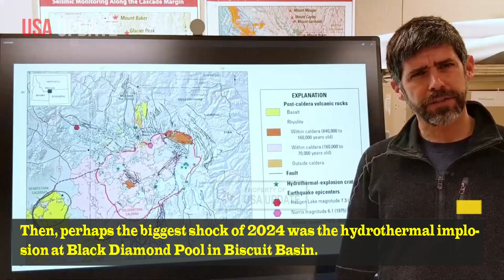Earthquakes Rocks Yellowstone! Live Footage Horrific Camera Black Diamond Eruption Under Earth Crust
Yellowstone National Park is known for its geothermal wonders, but it’s the threats underground that draw attention. Events like the Black Diamond Pool explosion and recent seismic activity at Steamboat Geyser are reminders that the park is a volatile place.
Then, perhaps the biggest shock of 2024 was the hydrothermal implosion at Black Diamond Pool in Biscuit Basin. The incident sent steam, water, mud and rock several hundred feet into the air, shaking the park and setting off alarms.